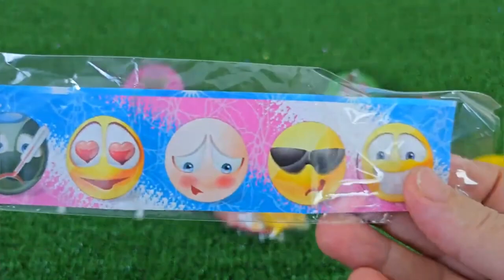ASMR RAINBOW DESSERTS 무지개 먹방 팝핑 보바, 보석젤리, 별사탕 먹방 POPPING BOBA, JELLY, CANDY,GUMMY MUKBANG EATING #2